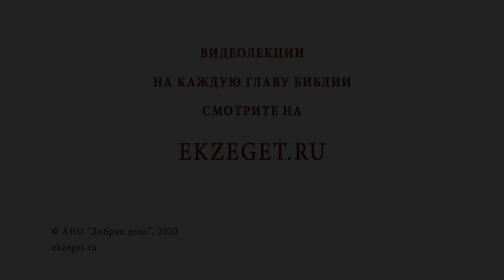Как избежать ссор? Библия отвечает. Священник Иоанн Тераудс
В сегодняшнем видео со священником Иоанном Тераудсом рассуждаем на тему возникновения и необходимости ссор. Отец Иоанн рассказывает о позиции Иоанна Златоуста в отношении конфликтов, оправдывая их в некоторых случаях . Он также цитирует слова апостола Павла, в которых апостол высказывает отрицательное мнение по поводу диспутов и рассуждений относительно веры. Отец Иоанн прилагает эти высказывания к нашей жизни, говоря о вреде для нас конфликтов и ссор с другими людьми.